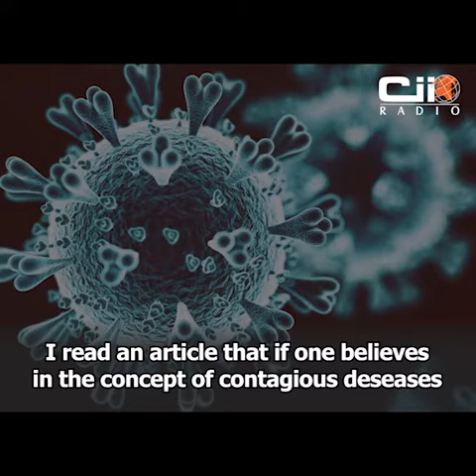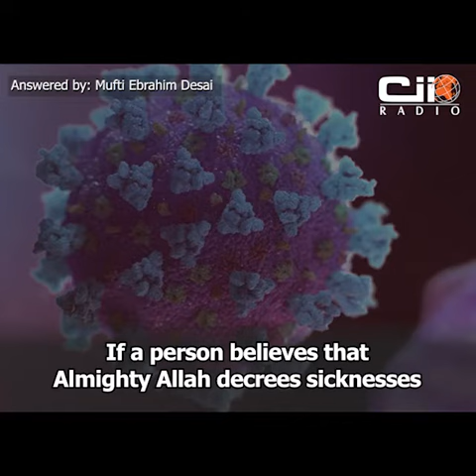Does believing in contagious diseases break one's Nikaah?